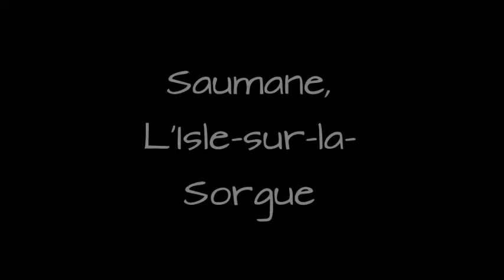-bande annonce- Chantier APARE 2014 Saumane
C'est que l'introduction de notre film :) La vidéo complète va être environ 30-40min.
Je vous prie de bien vouloir patienter♡   -Dahae
BIENTOT AU CINEMA